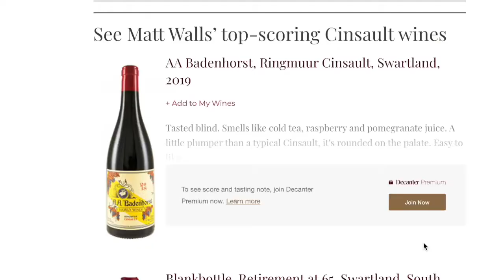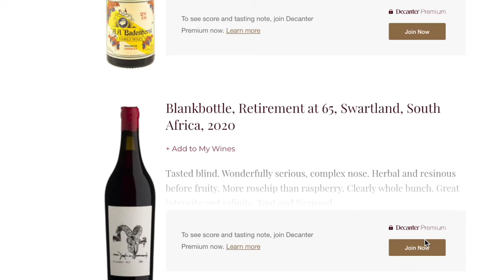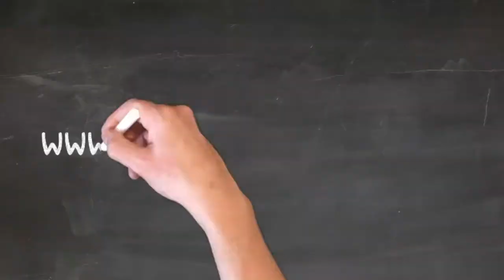CINSAULT STUDY 101: Cinsault in South Africa || FRAM Cinsault 2017 || WSET additional Info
VIDEO CHAPTER INDEX
00:00 - INTRO
00:20 - THE HISTORY OF CINSAUT IN SOUTH AFRICA
02:33 - "CINSAUT" and "OLD VINES" FORM A PERFECT PARTNERSHIP
03:26 - HOW DOES VINEYARD ALTITUDE AFFECT WINE QUALITY?
04:24 - THE UNWAVERING METRICS FOR MEASURING QUALITY IN A WINE
On the 𝕋ℍ𝕀ℝ𝔻 𝕕𝕒𝕪 𝕠𝕗 ℂ𝕙𝕣𝕚𝕤𝕥𝕞𝕒𝕤 my wine shelf brought to me... the @FRAM C͟i͟n͟s͟a͟u͟l͟t͟ ͟2͟0͟1͟7͟.
This is the third video in my 12 video series. The FRAM Cinsault helps us to explore the effect of altitude on wines, as well as how old vines may be *one* of the things that Cinsault needs to elevate it from "𝘲𝘶𝘢𝘧𝘧𝘢𝘣𝘭𝘦" to "𝐬𝐞𝐫𝐢𝐨𝐮𝐬".
I will publish 9 more wine videos in the next 9 days, focusing on the incredible breadth and depth of the Wines of South Africa, replete with maps, charts, awkward movie references, and Ken Burns effects.
or watch them on the HanDrinksSolo Youtube channel. Both links are in the bio.